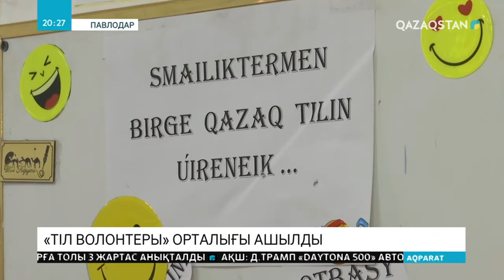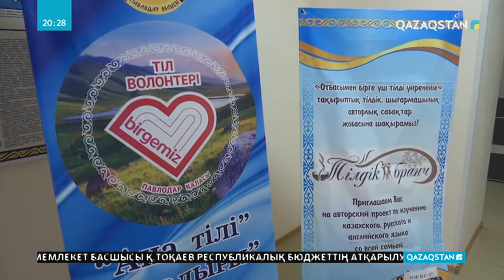«Тіл волонтеры» орталығы ашылды